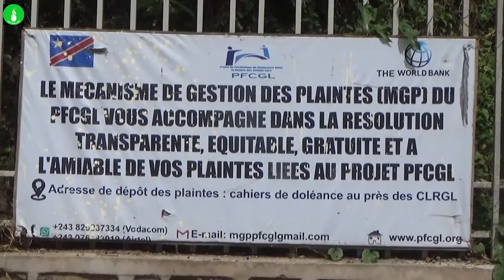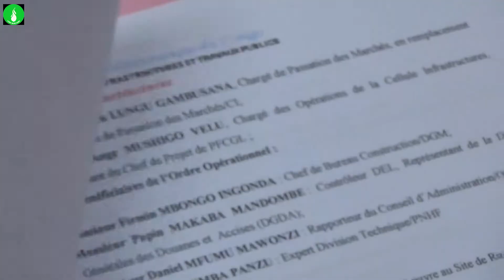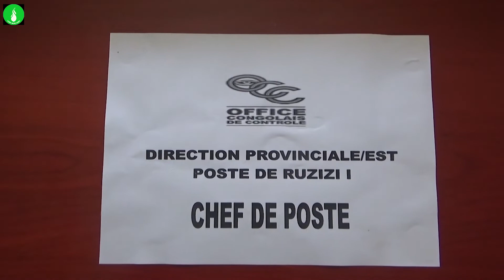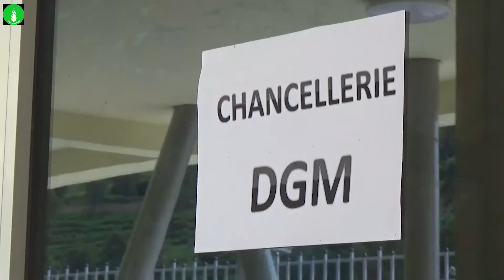LEO NJO LEO SUD KIVU REMISE DES BUREAUX AU POSTE FRONTALIER DE RUZIZI